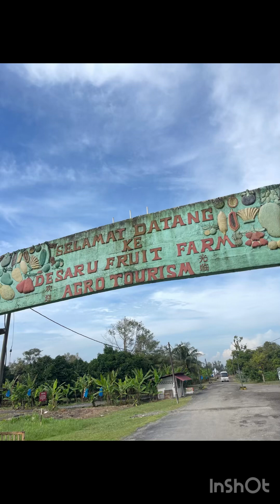Desaru Trip_Day 2 @240602…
6:15-7:45am: Woke up early and took Ethan to the nearby beach to watch the sunrise. Ethan enjoyed playing in the sand. He carefully climbed up and down the steep sand dunes along the coast several times. Jacob stayed in the room playing on his iPad.

9:00am-12:30pm: Visited the Desaru Fruit Farm, which is more than 8 kilometers away from the resort. Grab rides were convenient for the round trip. We chose the "Jeep Ride + Fruit Meal + Animal Feeding" package (598 MYR). The children were very happy. Jacob was lively and cute, interacting a lot with the tour guide. We were lucky to ride the jeep numbered 8888. 😊

Afternoon, just as we were about to go out, it started raining. Ethan stayed in the room, feeling a bit frustrated and crying. Jaob comforted Jiangjiang and invited him to play indoor soccer together.

4:00-5:30pm: Took Ethan to play in the resort's water park despite the light rain. Many Malay families were also playing in the rain. Ethan waited in line for over ten minutes to buy "burger + chicken nuggets + fries + corn" for dinner in the room. Jacob, being smart, didn't want to get wet and stayed in the room playing on his iPad.

迪沙鲁游_Day 2 @240602…

6:15-7:45am，早睡早起，带江江来附近海滩看日出，江江喜欢去那里玩沙。在海岸边的沙丘陡坡处，江江小心翼翼地爬上走下了数趟。东东赖在客房里玩iPad。

9am-12:30pm，参观迪沙鲁水果园，那离度假村有8公里多远，Grab叫车往返挺方便。选了“坐吉普车+水果餐+喂动物”配套（马币598元），小朋友挺开心。东东很活泼可爱，与园里的导游阿姨诸多互动。好运气，搭乘的吉普车号是8888。😊

下午正出门时，发现下雨了，江江闷在客房里，有些沮丧哭闹。东东有安抚江江，让他一起在室内踢皮球。

4-5:30pm，带江江冒着小雨，在度假村的水上乐园里玩耍，不少马来家庭也冒雨玩耍着。然后江江排队静候十多分钟，买“汉堡+炸鸡块+薯条+玉米”回客房晚餐。东东聪明，不愿出来淋雨，留在客房玩iPad。